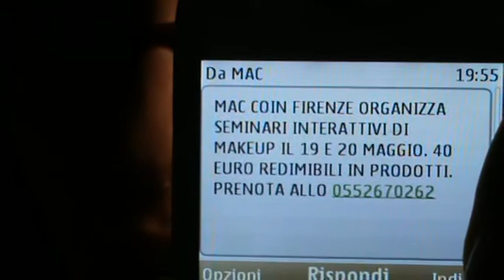Newssssssss!!!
Troppo eccitata per questo seminario! :D